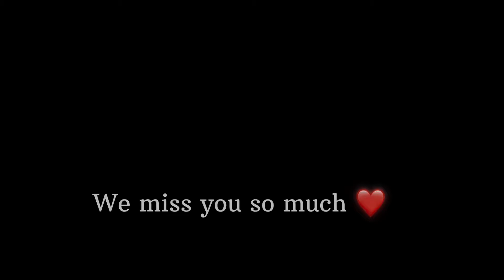||Brace Yourself- My initial journey with braces|| Prerna Kaul ||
"Join me on a rollercoaster of emotions as I embark on my journey to straighter teeth! In this vlog, I take you through the highs and lows of getting braces done. From the anticipation before the appointment to the moment they're finally on, you'll experience it all alongside me. Get ready for laughs, tears, and maybe even a few unexpected surprises as I document my braces transformation. Whether you're considering braces yourself or just curious about the process, this vlog has something for everyone. So sit back, relax, and let's dive into the world of orthodontics together!"

My channel is all about Vlogs, Fashion, Motivation, Entertainment and much more…

Thank you for your love and support. You mean the world to me.